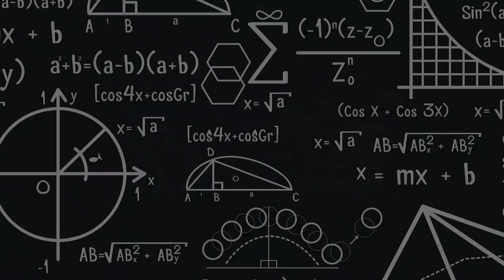A Grateful Parent's Perspective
Ms. Shilpy expresses her deep appreciation for the dedicated teachers and staff at 98th Percentile. She reflects on their four-year journey, highlighting their unwavering support during challenging times, such as the COVID pandemic. Ms. Gayatri commends the teachers' hard work, diligence, and commitment to holistic education, emphasizing their role in motivating students to excel not only in math and ELA but also in public speaking and coding. She also mentions her anticipation of enrolling her younger child.